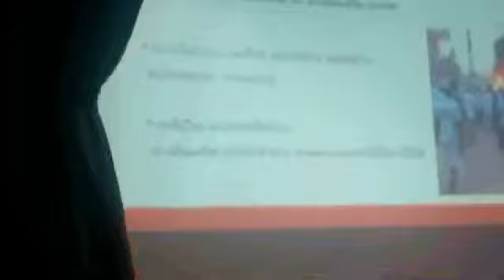මැතිවරණ යුගය පාස්කු ප්‍රහාර පසුබිම හමුවේ වෛද්‍ය සාෆි ගොදුර